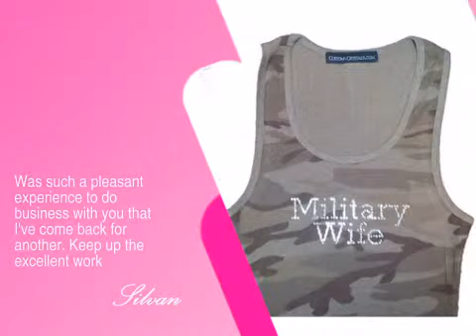Camouflage Tank Top with Rhinestone Wording - Military Bride, Military Wife, or Custom - AdvantageBr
This Camouflage Tank Top with Rhinestone Wording - Military Bride, Military Wife, or Custom is brought you by AdvantageBridal , the leading wedding retailer with over 22,000 products to make your wedding unique and memorable